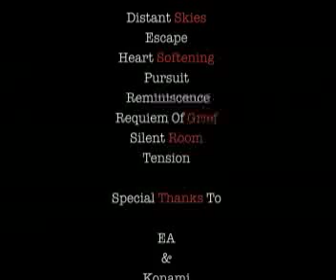The Sweet Taste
Sorry for the crappy quality! I have no idea why the quality is like that..

Explanation

Long story short, Linda is desperate to find her soul mate. Becomes an adult, makes her kid an adult. Marries her kid, her husband cheats on her, kills his other companion, her husband/kid dies, ends up pregnant, her new soul mate dies, kills her self.

Long Story.

Linda is a woman who grew old and never got married. One day she adopted a child who's name was Derek. By time she started to love him in a different way (as in a lover way). Derek was only a child and Linda didn't want to end up with people talking about her for what she did. So she "made" a potion to bring her back to an adult. She leaves the house and lets Derek alone.

That night, Linda knocks on the door. Derek doesn't find his mother so he starts to panic. Linda wanted him to open the door, but instead he let her out. Derek calls his mother but she doesn't respond. As Linda starts walking away, Derek runs through the door and hugs her. From that day, Linda started to live with him.

A couple of nights later, she bakes some biscuits and puts some antidote in them, so that who eats them becomes an adult. Derek eats one of the biscuits and it makes him feel sick. He wanted his mother so much, but he didn't know that Linda was actually his mother. Then, he turns into an adult.

After some time Linda and Derek start building a relationship and end up getting married. Linda sees Ben at their wedding and she looses her mind as she is attracted to him.

A couple of years later, Linda ends up as a tool. Derek starts to treat her bad. Linda knew that Derek was cheating on her. So she seeks revenge. Linda starts baking pies, biscuits and cakes and she adds poison to them. She invites his "companion" inside and offers her one of the treats. His companion dies. A couple of days later, Derek eats the same treat and dies.

Ben comes along to "comfort" Linda. He stays with Linda that night and end up together. Ben wakes up at night and goes upstairs to eat something. He takes a slice of pie. Little did he know that the pie had poison in it. He feels sick and as he rushes to the bathroom, he dies.

Linda is desperate. She ended up pregnant with Ben's kid and with no-one to take care of her. Eventually, she eats a piece of pie, and dies.